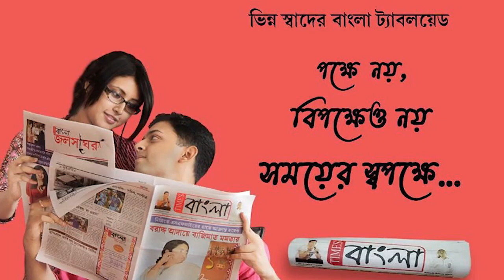বন্যায় ক্ষতিগ্রস্ত পরিবারের ক্ষতিপূরণের দাবিতে প্রশাসনকে কাঠগড়ায় দাঁড় করালো সিপিএম